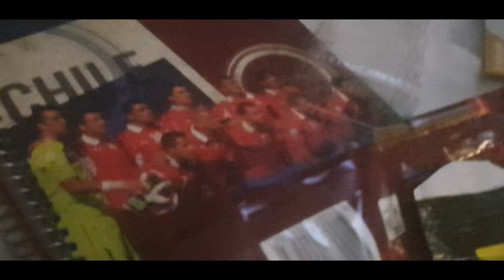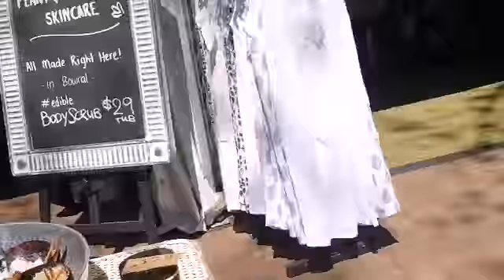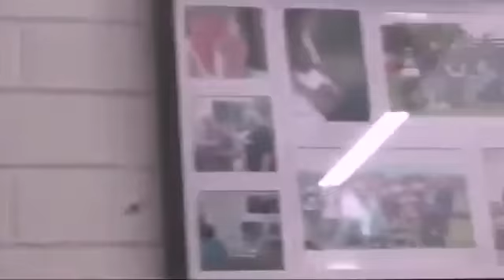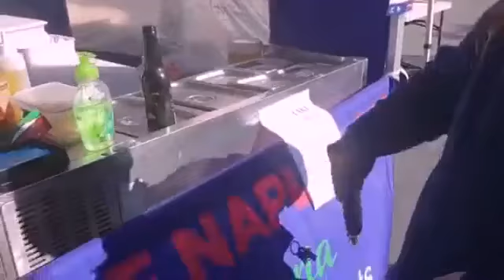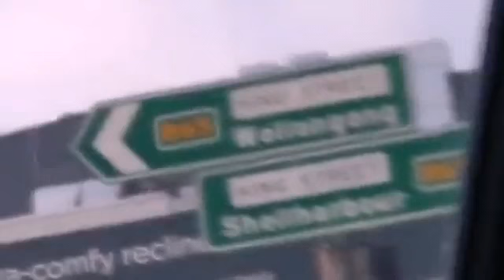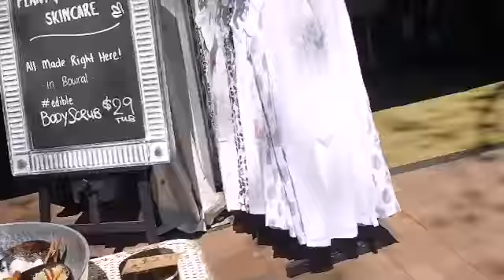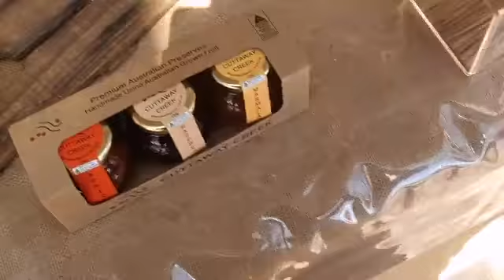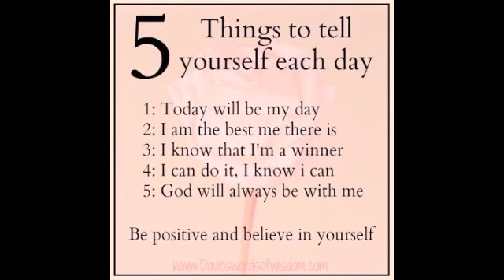información información Illawarra wollongong new south Wales Australia radio radio news information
ok check checking out to do got to go do do thankfulfilment loveliness